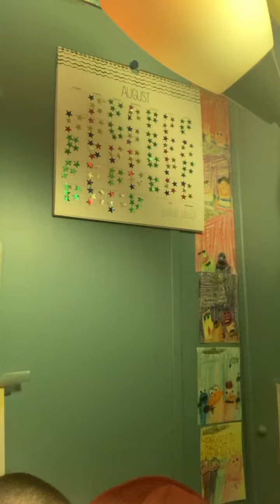Last day of August 2022